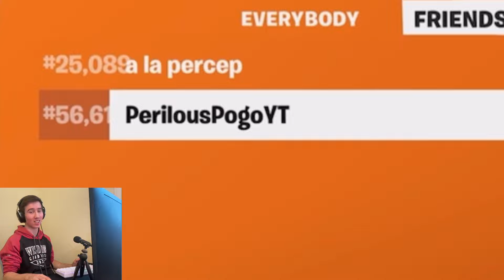How Many POINTS Can I Get In 5 GAMES??? (Midas Cup)